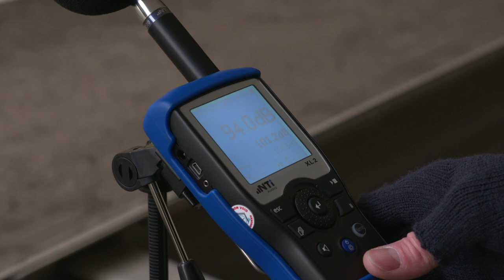FORD MUSTANG vs FORD MUSTANG MACH-E, NICO AALDERING, Werners Garage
Ford Mustang vs Mustang Mach-e

De oude versus de nieuwe, een V8 versus een elektrische aandrijflijn. Voor het tv-programma Werners Garage haalden Nico Aaldering en ik twee Mustangs bij elkaar. Aaldering in een klassieke, uiteraard, voorzien van een heerlijk klinkende V8, en ik in de moderne elektrische variant van de nieuwe Mustang. Hoe dat afloopt zie je in deze VIDEO!